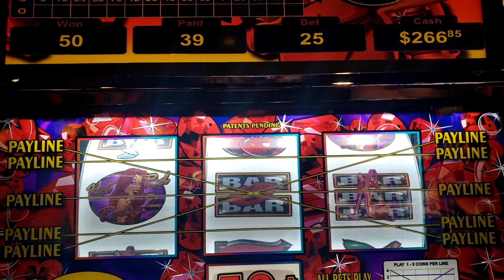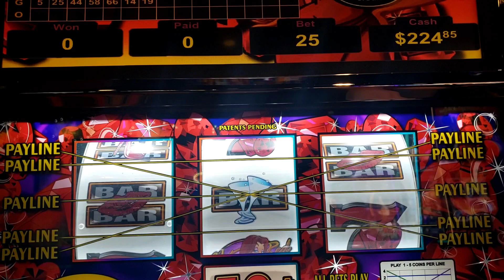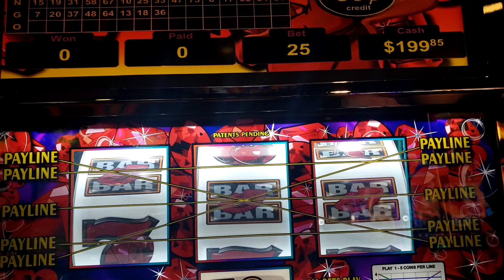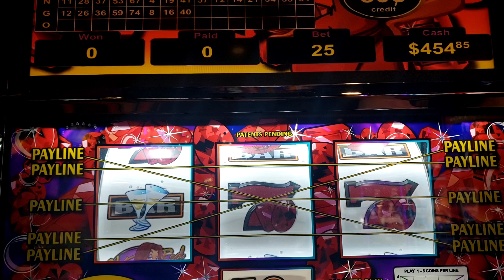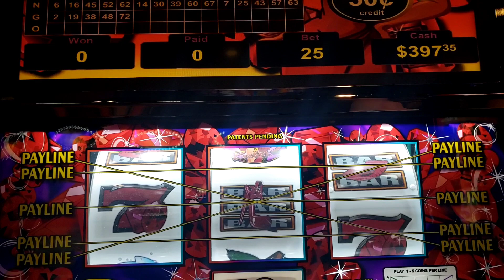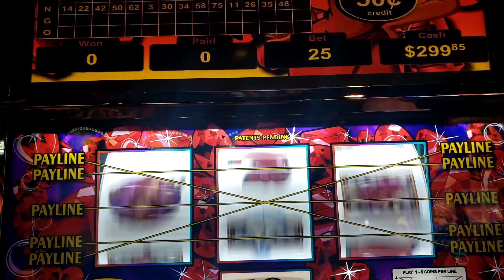Hot Red Ruby 2 ♦️ @FJslots956 @ Kickapoo Lucky Eagle Casino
Hot Red Ruby 2 ♦️ @ Kickapoo Lucky Eagle Casino @FJslots956